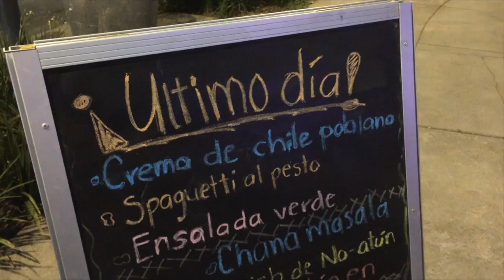FGV Devours Mexico. Episode 3: Temictli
Fat Gay Vegan eats his way around the world in this video series, starting with Mexico City.